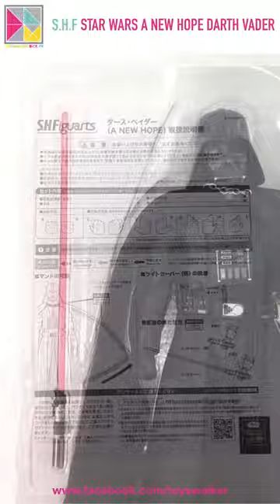TOYSTV【瞬間玩具遊】ASAP#34 Bandai S.H. Figuarts - Star Wars A New Hope Darth Vader …